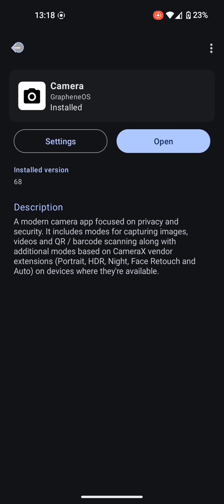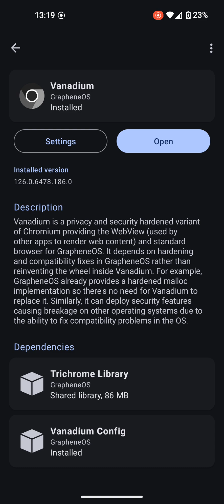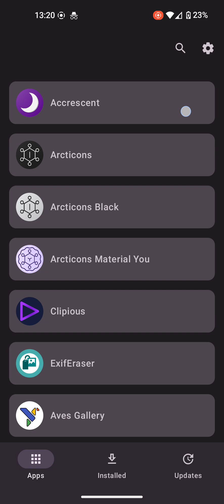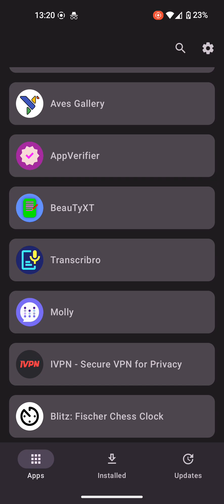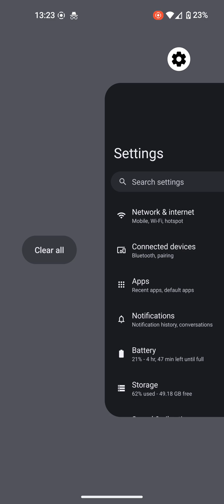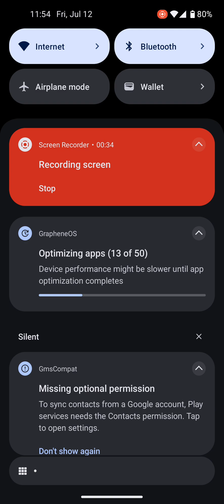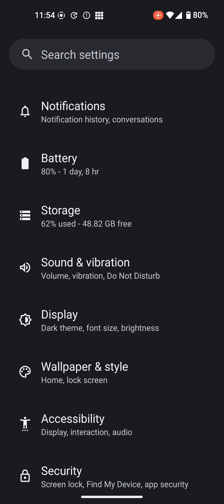GrapheneOS - Bundled Apps and Notifications (2024-07-21)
An overview of some of the default apps and unique notifications to GrapheneOS.

0:00 Introductions
0:11 App Store
0:22 Auditor App
0:31 Camera
0:51 Info
1:25 PDF Viewer
1:47 Vanadium (Browser)
2:24 Accrescent
3:17 Android Auto
3:38 Sandboxed Google Play
3:50 Markup (Photo Editor)
4:55 Notifications